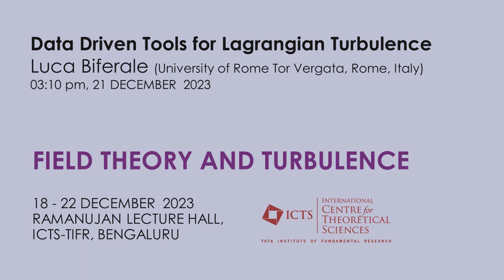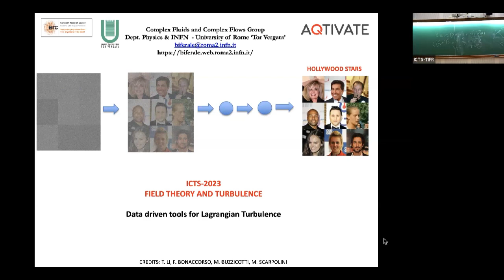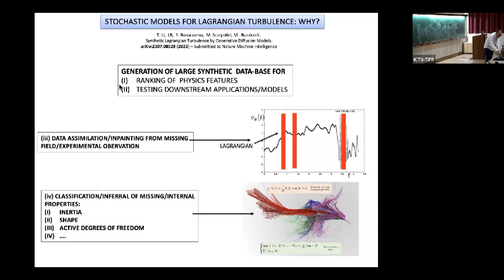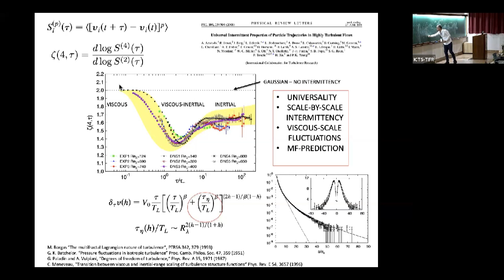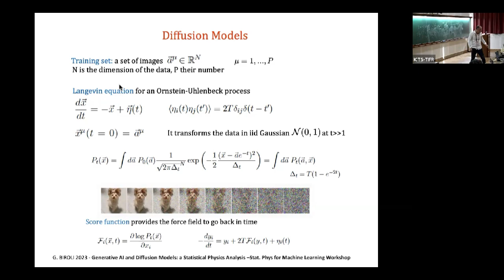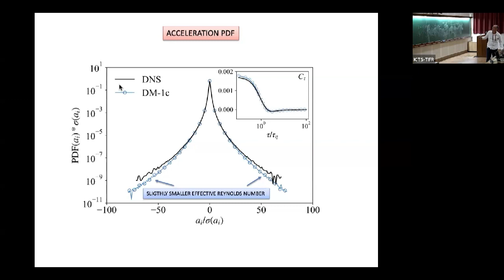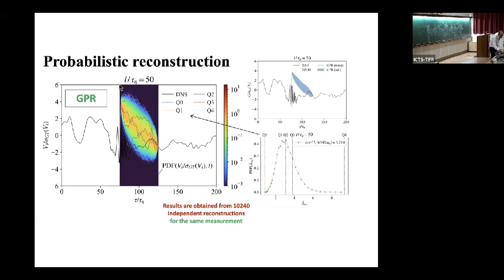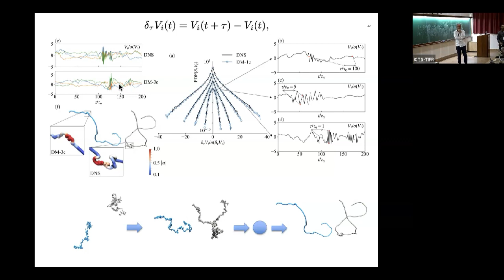Data Driven Tools for Lagrangian Turbulence by Luca Biferale